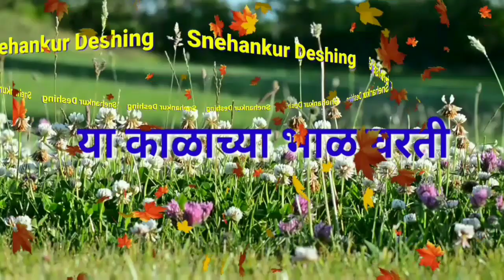या काळाच्या भाळावरती कविता इयत्ता सहावी /या काळाच्या भाळावरती कविता/ya kalachya bhalavarti ..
या काळाच्या भाळावरती कविता इयत्ता
सहावी /ya kalachya bhalavarti poem by Snehankur Deshing